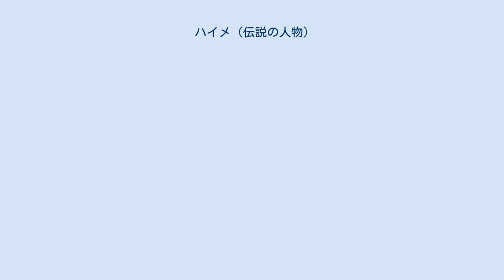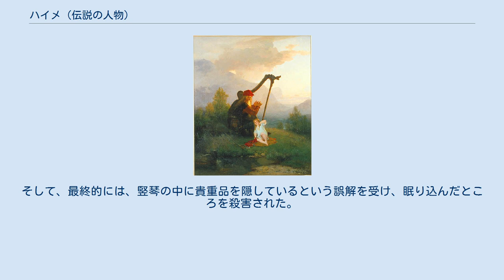ハイメ (伝説の人物)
"ヘイミル王とアスラウグ" (1856) アーギュスト・マルムストレム画 ハイメ（独：Heime）、ハーマ（古英語：Háma）、ヘイミル（古ノルド語：Heimir）は、伝説上のゲルマンの英雄。
しばしばヴィテゲの友人として一緒に活躍する 。
アングロ・サクソンの叙事詩『ベーオウルフ』や『ウィドシス』、スカンディナヴィアの『シズレクのサガ』、『アルプハルトの死』などのドイツの伝説に登場する。
 ヴィテゲについてはゴート族の英雄の名前に起源があるが、ハイメについても同様の起源があると考えられている。
アングロ・サクソン人の詩によれば、ヴィディゲとハイメはフン族と戦ったゴート族の戦士だという。
のち、2人の英雄はゴート族のエルマナリク王やテオドリック王（すなわちスカンディナヴィアにおけるシズレク。ドイツにおけるディートリヒ・フォン・ベルン）と関連性を持つようになった。
そして、ヴィディゲとハイメは『シズレクのサガ』などの作品において、徐々に反逆者として描かれるようになった。
 『シズレクのサガ』では、ハイメは生まれたときはまた別の名前をつけられていたのだが、一度自分の名前を失ってしまう。
「ハイメ」という名は龍のように獰猛で猛々しい容姿をしていたことに由来してつけられた。
ドイツの伝承では、実際にハイメは龍を殺したことがあるとされている。
中高ドイツ語で書かれた「ベルンのディートリヒの伝説群」に登場している。
ハイメはブルトガングという名の剣と、リスペという名馬を所有している。
17歳になったハイメは、当時12歳だったディートリヒ・フォン・ベルンに挑戦しようと家を出た。
そして、ディートリヒとの決闘によりハイメの剣は折れ、またディートリヒの兜もたたき割られてしまった。
結局、決闘に敗北したハイメはディートリヒに対して忠誠を誓う。
のち、ディートリヒが名剣エッケザックスを鹵獲したさい、それまでディートリヒが使用していた名剣ナーゲリングを下賜されている。
 ドイツの詩によれば、ハイメはエルマナリクに仕え、ディートリヒのもとを去ったことがあるとされる。
このことについて『シズレクのサガ』では言及されておらず、逆に戦友のヴィテゲとともにエルマナリクと戦ったとされている。
アングロサクソンの物語においてもヴィテゲとハイメは組み合わせて語られている。
また、ドイツの詩では、ハイメがヴィテゲをアルプハルト（ヒルデブラントの親類）から救い出すという物語もある。
2対1で戦うのは不名誉なことであるが、ヴィテゲとハイメは2人でアルプハルトを殺してしまっている 。
 『シズレクのサガ』でハイメは晩年を修道院で過ごしている。
しかし、巨人アスピリアンが修道院を襲撃した際、ハイメはふたたび甲冑を身に付けて巨人を退治した。
この後、ディートリヒが再びハイメに仕えるようにと望んだため、ハイメは僧としての暮らしに戻ることができなくなってしまう。
さらにその後、ハイメは税の取り立てのために修道院を訪問した際、税を取り立てられなかったハイメはすべての修道僧を皆殺しにし、修道院を焼き尽くしている。
だが、その後、ハイメは再び別の巨人と戦った際、これに敗北して命を落とした。
これについては、ディートリヒがハイメのために復讐を果たしている。
ドイツの物語によれば、インスブルックにある修道院に埋葬されたという 。
 『ヴォルスンガ・サガ』などでは、ヘイミル（Heimir）という人物が登場する。
上述したハイメとはかなり異なる部分が見られるが 、ヘイミルとハイメは同一の人物であるとされてきた 。
ヘイミルはブリュンヒルデの母方のおじにして養父、あるいはブリュンヒルデの姉妹の配偶者という立場になっている 。
また、ヘイミルはシグルズとブリュンヒルデの娘であるアスラウグの養父ともなっている 。
ブリュンヒルデが幼子を殺害しようとした際 、ヘイミルはアスラウグを竪琴の中に隠し、吟遊詩人に身をやつしてノルウェーまで旅をしている。
そして、最終的には、竪琴の中に貴重品を隠しているという誤解を受け、眠り込んだところを殺害された。